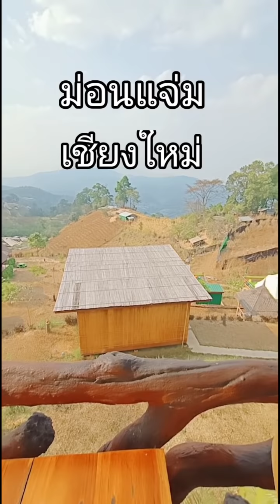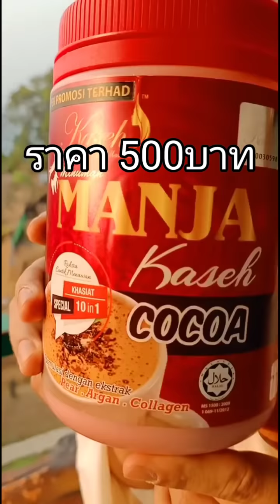ละคร ลูกฉันชื่อนาญิห Anak aku nama najih